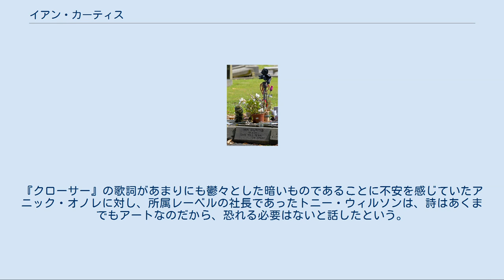イアン・カーティス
ジョイ・ディヴィジョンのメンバー
イアン・カーティス（Ian Curtis, 1956年7月15日 - 1980年5月18日）は、イギリスの歌手。
ジョイ・ディヴィジョンのボーカルで、作詞を担当した。
 ジョイ・ディヴィジョンのヨーロッパ・ツアーを終了させ、アメリカ・ツアー目前の1980年5月18日に首を吊り自殺した。
23歳没。
遺書は見つかっていないが、持病のてんかんの悪化や、妻と愛人との問題などが理由とされている。
歌い方はパンク・ロックの影響下にあった当時のバンドのボーカルとしては珍しく、腹の底から響く張りのあるバリトン・ボイスだった。
内省的な歌詞とエキセントリックなパフォーマンスで、長い経済不況にあえいでいた1970年代後半のイギリスの若者たちから大きな共感を得た。
 1956年7月15日生まれ。
マンチェスターから南へ20キロメートルほど離れたマクルズフィールドで育つ。
両親と4歳下の妹との4人家族。
労働者階級の家庭で育った。
家族仲は良く、読書家で大人しい少年だった。
文学と歴史、特に音楽に熱中するようになり、デヴィッド・ボウイやイギー・ポップ、ルー・リードに憧れ、高校時代には音楽で成功することへの志を強く持つようになる。
 1975年、19歳で高校時代のガールフレンド、デボラと結婚。
公務員となり、障害者のための職業安定所で勤務する。
 バンド結成を目指し、メンバー探しにマンチェスターのパブやクラブを巡る中で、バーナード・サムナーとピーター・フックに出会う。
1976年7月20日マンチェスターで行われたセックス・ピストルズのギグを見て大きな衝撃を受け、サムナーとフックが結成したバンドにボーカルとして応募する。
このギグはセックス・ピストルズのマンチェスターでの2回目の公演で、サムナーとフックはすでに1回目の6月4日のギグを見て触発され、バンドを結成していた。
ボーカルが決まらず、募集広告を出していたが、すでに知り合いだったカーティスの応募により即決。
1977年に初めてステージに立つ。
バンド名は「ワルシャワ」で、当時はまだドラマーが定まっていなかった。
しばらくして、イアンの母校の後輩であったスティーヴン・モリスがドラマーとして加入し、メンバーが固定する。
 1978年初頭、同じ名前のバンドがあり、紛らわしさを避けるため、バンド名を「ジョイ・ディヴィジョン」（ナチス・ドイツ将校専用の慰安所）に変更する。
9月、ジョイ・ディヴィジョンはマンチェスターのテレビ局グラナダTVの名物MCトニー・ウィルソンがホストを務める音楽番組に出演し、「シャドウプレイ」を演奏する。
このテレビ出演は、初対面のトニー・ウィルソンにカーティスがアポイントなしで近づき、「僕たちをテレビに出せ」と詰め寄ったことがきっかけだった。
さらに、トニー・ウィルソンが新たに設立したインディーズ・レーベル、ファクトリー・レコードと契約し、徐々に活動の幅を広げていく。
12月、ロンドンで初ライブを行うが、観客は30人程度しかいなかった。
落胆したカーティスは、この時初めて、帰路の車の中で激しいてんかんの発作を起こす。
以後、頻発する発作に悩まされるようになる。
 1979年4月、一人娘のナタリーが誕生。
6月にファースト・アルバム『アンノウン・プレジャーズ』をリリース。
低予算で宣伝費は抑えられていたが、初回限定5000枚は即完売、音楽雑誌はこぞって絶賛し、パンク以後の音楽界の流れを方向づけるグループとして注目される。
ライヴとレコーディングは急増し、バンド活動に専念するために退職するが、ジョイ・ディヴィジョンを中心にファミリーのように堅固に結束していたファクトリーと、家庭との溝は深まり、また、悪化するてんかんと同時に鬱病にも悩まされるようになる。
この年の10月、ジョイ・ディヴィジョンはベルギーで行われたアート・イベントに参加する。
イベントの興行主であったベルギー人女性アニック・オノレとカーティスは、ファン雑誌のインタビューを通じて知り合い、愛人関係になる。
アニック・オノレはベルギーの音楽レーベル、クレプスキュールの創設者で、ベルギー、フランスなどにおけるジョイ・ディヴィジョン紹介に深く関わり、12月から翌年の1月にかけて行われたジョイ・ディ...